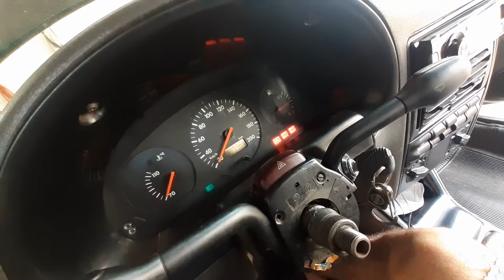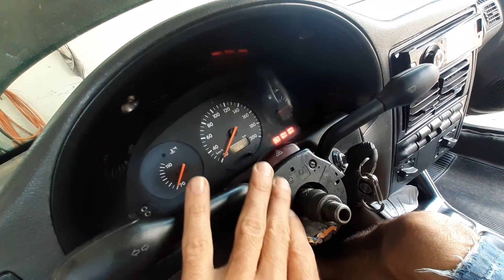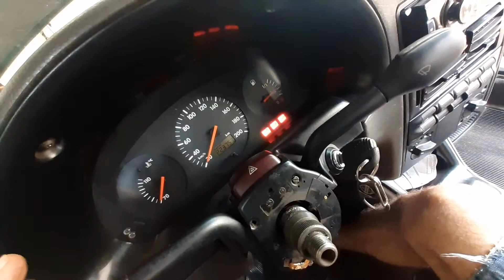Como consertar restaurar chave de seta Gol G2 entre outros também